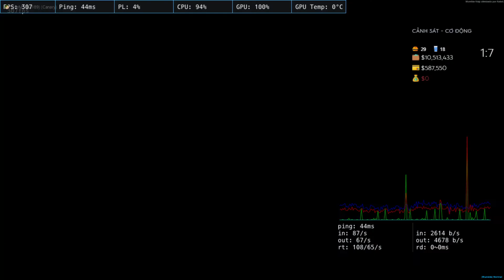Cướp Bank Công viên | GTA V FIVEM ESX|QBUS